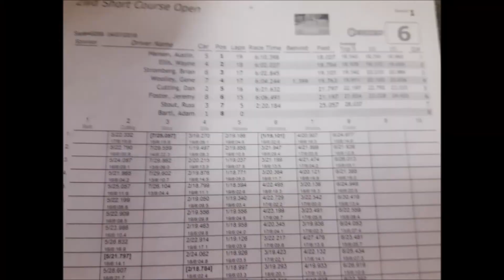Spring Turf Classic 2018 Short Course Open Round 1(4/7/18)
Our 2nd Annual Spring Turf Classic held the Poorboy Raceway and Hobbies in Grants Pass, OR.